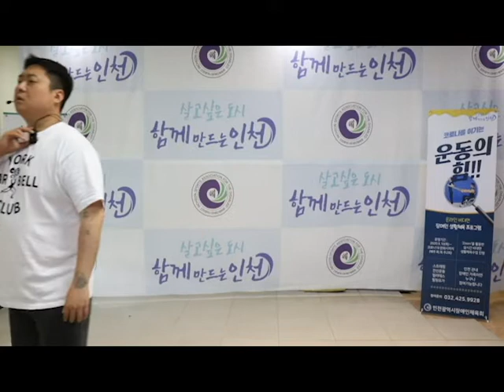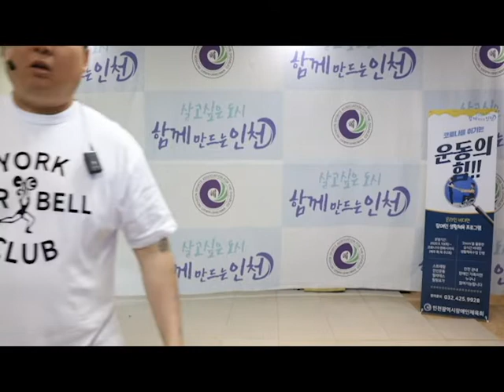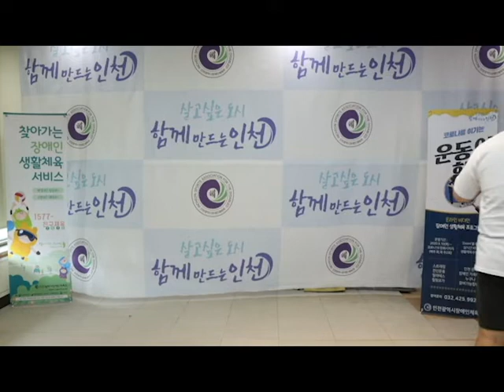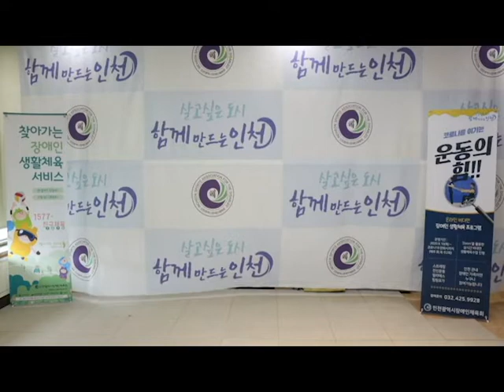비대면 근지구력 강화를 위한 전신 타바타 (169회)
오늘은 윤지현 선생님과 전신 타바타 운동을 진행하였습니다.
-운동순서-
근지구력 타바타
1.제자리 걷기
2.좁게 점프하기
3.무릎 터치하기
4.앞뒤 스탭
5.넓게 좁게 점프입니다

2.근력타바타
1.스쿼트 익스텐션
2.스쿼트 몸통회전 입니다.